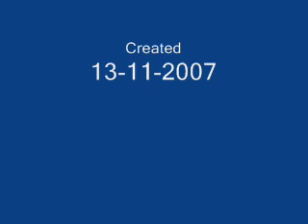43: Short Circuit Telemetry Suit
This is a short video introducing the Telemetry Suit used to control the Johnny Five Hero Bot..

This video features Eric Allard the robot designer and Puppeteer (Gordy) Gordon Robertson in the telemetric control suit.